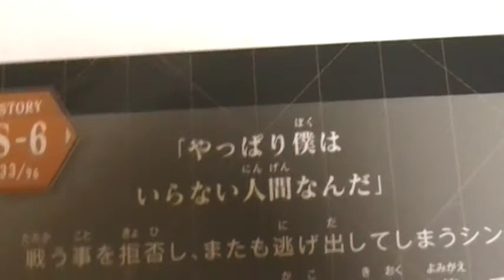ヱヴァンゲリヲン新劇場版 カード 画像 S-６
全96種類久々のカルビーポテトチップスカードです（＾０＾）ノ